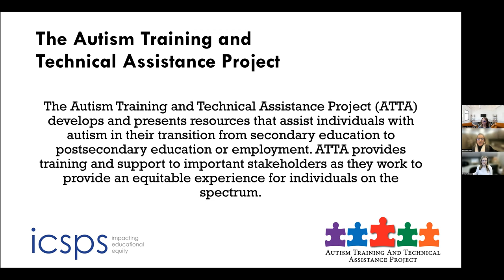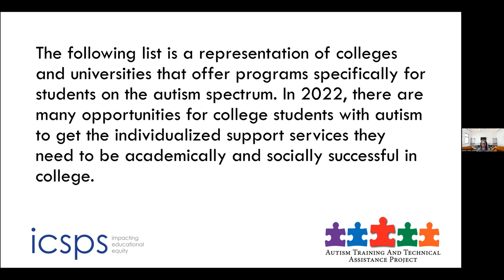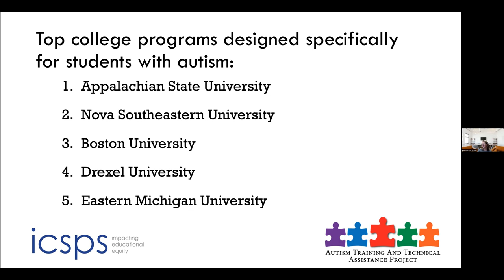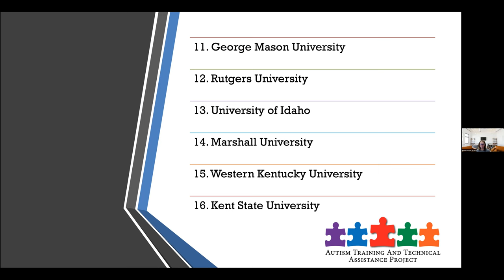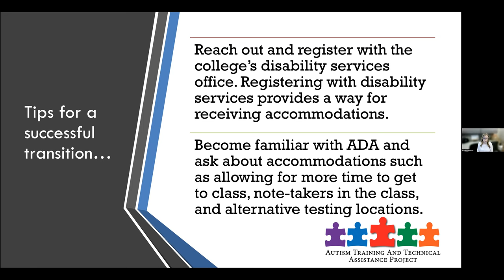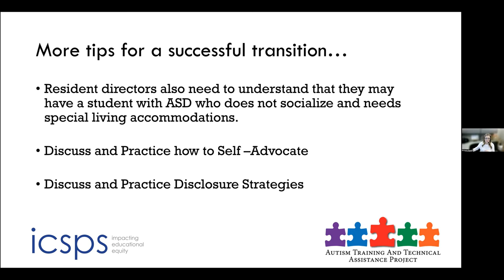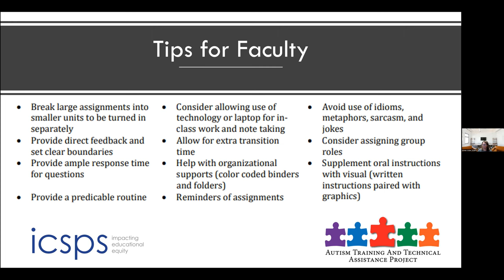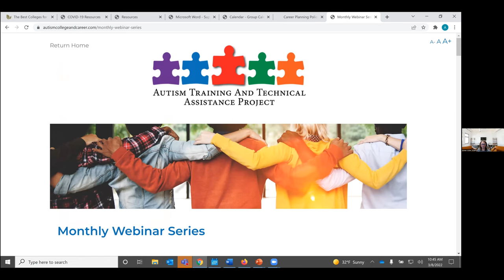Autism Goes to College – How to Find Your Best Match - March 8, 2022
During this session, we will explore some of the top college programs designed specifically for students with autism. Hear from colleges in our state that were named as The Best Colleges for Autistic Students in 2022, as they share how their programs assist autistic students in achieving their personal, academic, and professional goals. We will also discuss what to look for in an effective college program.